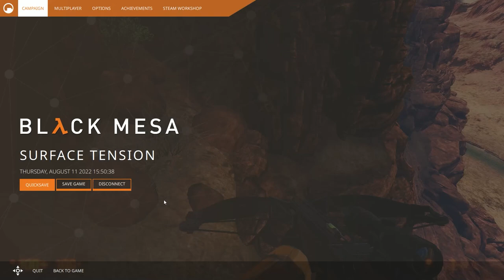Black Mesa -- Part 5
I played part of Surface Tension. Residue Processing doesn't exist, as far as I'm concerned.